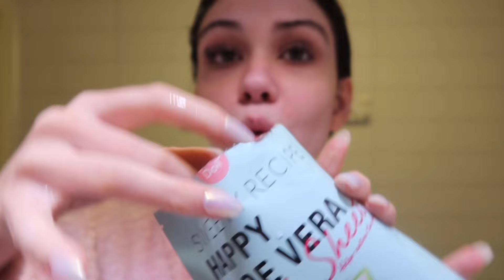tendo meu GLOW UP! spa day pré viagem 🧖🏽‍♀️🌸 *sombrancelha, bronzeamento em casa, cabelo e etc*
Oiii Anjos! Seja super bem vindo ao meu canal ou como eu digo…meu mini diário publico ✩

Oi anjinhas! No video de hoje é um spa day pré viagem ! Eu estou em gran canariaaaa genteee!!! Pra quem me segue no insta @milisantii já está vendo tudo por lá 🥹correm e vai me seguir ! Esse vídeo é um spa day com bate papo ❤️ bem calmante ! Espero que vocês gostem e o vlog sai amanhã! De mim viajando !

Esse vídeo está calmo e bem girly!
Se sinta em FaceTime!!!

aqui no canal você irá encontrar conteúdos sobre lifestyle, vlog, beleza, viagens, cabelo, Noruega,maquiagem e muito mais…

Um pouquinho sobre min

• minha câmera - Canon mark g7x |||  e iPhone 13 promax
•aniversário- 08/05

Obrigada por ler a descrição, se puder me ajudar se escrevendo ficarei muito feliz!

Subs: 28.005🤭🎀

Musicas:

Music by Kim Chi Sun, QQQ - don’t say you love me

(Músicas pagas)